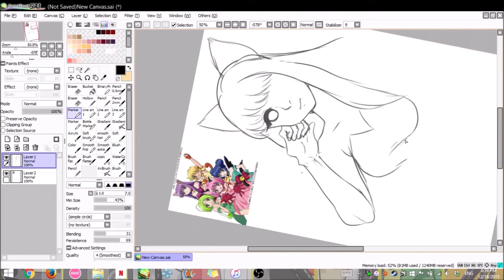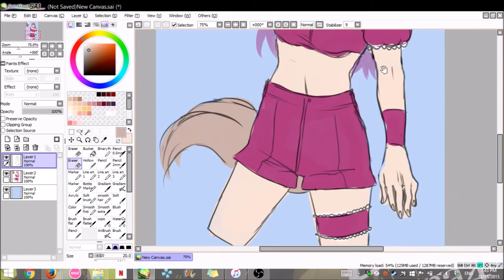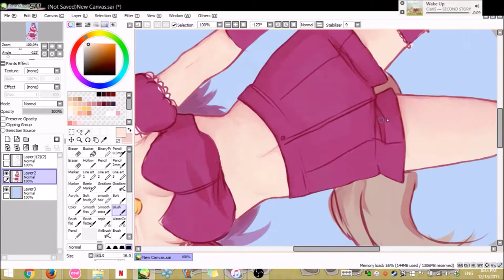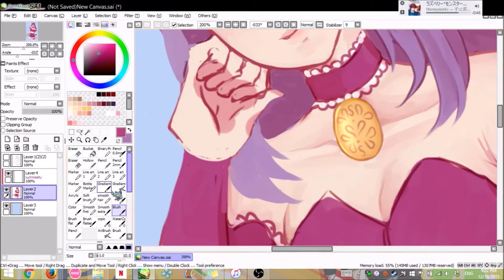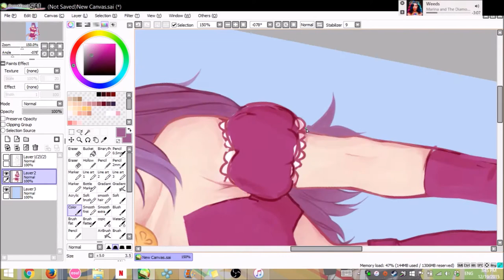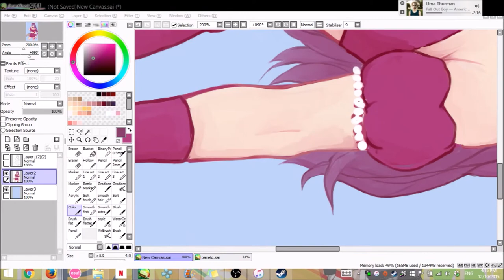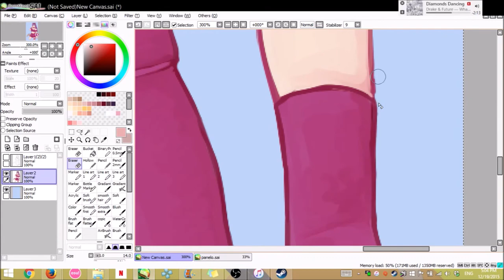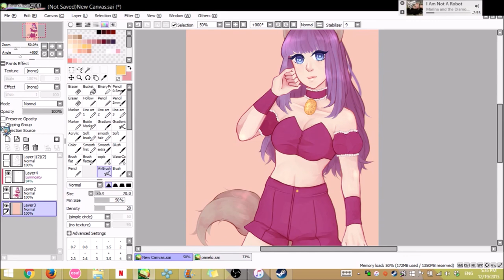[speedpaint] toyo mew mew - zakuro